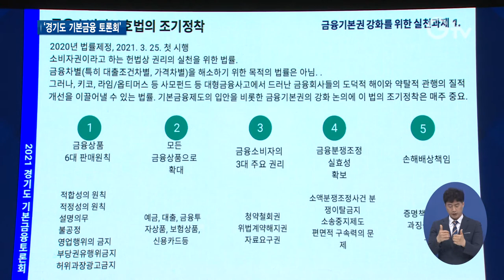"금융기본권, 법률•정책적 보장해야” 한 목소리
[앵커멘트] 누구나 일정 금액을 적정금리로 장기간 이용할 수 있는 보편적 금융서비스를 ‘기본금융’이라고 하는데요. 기본금융에 대해 논의하고 정책 방향을 잡기 위한 ‘경기도 기본금융 토론회’가 열렸습니다. 구영슬 기자가 현장 담아왔습니다.

[리포트]
누구나 소득이나 자산, 신용 등에 따라 차별 받지 않고 일정 금액을 적정금리로 장기간 이용할 수 있는 보편적 금융서비스, ‘기본금융’ 정책.

기본금융과 금융기본권이란 담론을 논하고 정책 방향을 잡기 위한 ‘경기도 기본금융 토론회’가 지난 2일 열렸습니다.

[녹취] 이용철 / 경기도 행정1부지사
“경기도는 국민 누구나 소득, 자산, 신용도 등 조건에 상관 없이 일정 소액을 적정금리로 장기간 이용할 수 있는 금융 서비스를 제공하고자 합니다.”

토론회에선 각계 전문가들이 참여해 금융현황을 짚어보고 과제에 대해 논의하는 시간을 가졌고.

국가가 나서서 국민의 금융기본권을 법률적•정책적으로 보장해야 한다는 의견이 주를 이뤘습니다.

또, 헌법이 보장하는 기본권 측면에서 국민이면 누구나 차별 없이 금융 혜택을 누릴 수 있어야 한다는 대전제에 공감을 표했습니다.

[녹취] 박선아 / 한양대학교 법학전문대학원 교수
“금융기본권을 국민의 기본적 권리로 받아들여야 될 사회적 변화와 긴급한 필요에 직면하고 있다고 생각합니다. 금융에 있어서 국민의 보편적 권리에 대한 내용들이 보다 충분하고 중요하게 다뤄져야 된다고 생각합니다.”

[녹취] 김을식 / 경기연구원 연구위원
“기존의 공공정책은 빈곤이 터지고 나서 사후적으로 대응하지만 이 정책은 빈곤에 가기 전 사전적 복지의 성격을 갖고 있습니다. 민간 금융시장이 공정하게 작동하지 않기 때문에 소위 공적 금융시장이 필요하다는 거죠.”

이밖에도, 금융기본권을 구현하기 위한 방안과 제도화에 대한 열띤 논의가 이어졌습니다.

경기도는 이번 토론회에서 나온 제안들을 바탕으로 기본금융 정책을 마련하고, 기본금융 정책의 제도화와 전국 확대를 위해 국회와 중앙정부에 법제화 등을 지속적으로 건의해 나갈 계획입니다.

영상취재 : 이효진, 나인선 , 영상편집 : 강윤식

[자막]
1. ‘경기도 기본금융 토론회’ / 여의도 글래드호텔(6월2일)
2. ‘경기도 기본금융 토론회’…기본금융•금융기본권 논의
3. [녹취] 이용철 / 경기도 행정1부지사
4. 각계 전문가 참여
5. ‘금융기본권 보장’ 한 목소리
6. ‘국민 누구에게나 차별없이 금융 혜택 보장’ 공감
7. [녹취] 박선아 / 한양대학교 법학전문대학원 교수
8. [녹취] 김을식 / 경기연구원 연구위원
9. 금융기본권 구현 방안, 제도화 등 토론